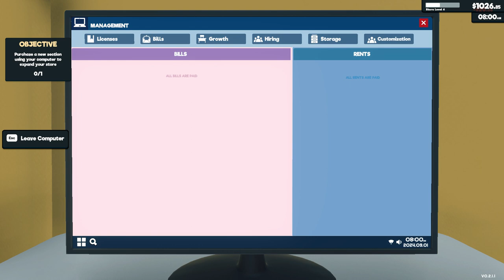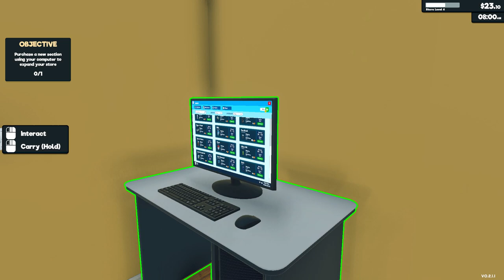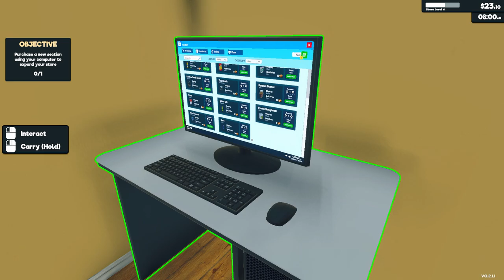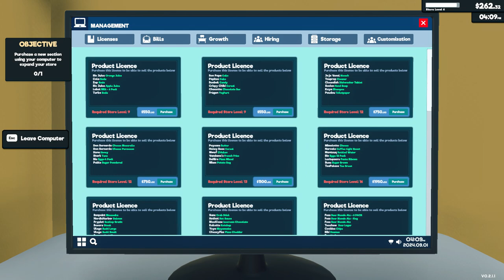[New] Supermarket Simulator Day 8